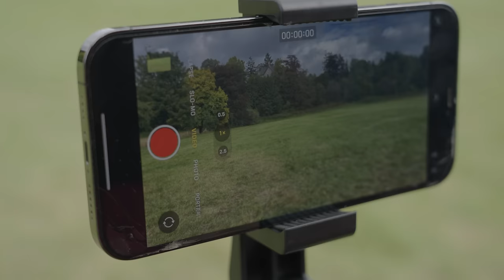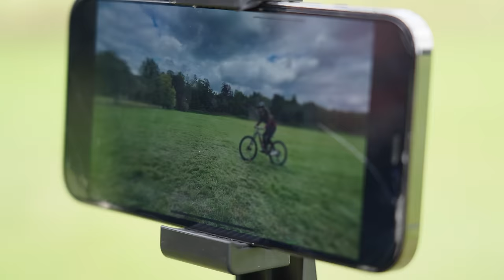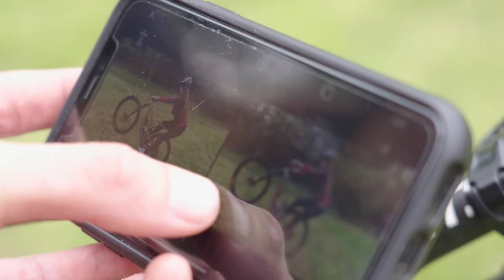Ben Cathro's Practical Guide to Learning New Mountain Bike Skills | How To Bike Season 2 Episode 1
Ben Cathro is back with another season of How to Bike. This time he is taking the learning process further with hands-on tips and tricks that will help you get better at mountain biking.

This first episode offers up a basic framework for learning, while the rest of the series will focus on practical applications of individual skills, from vision drills, to suspension setup, to how to get sponsored, to bunny hopping—with some special guest appearances!